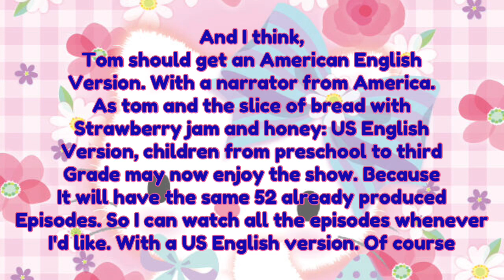For filmbilder and friends again